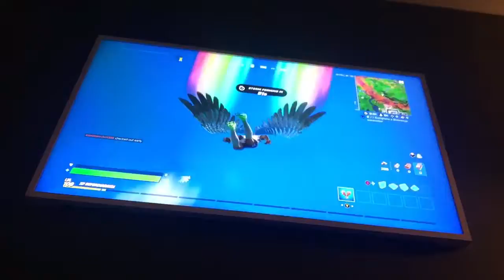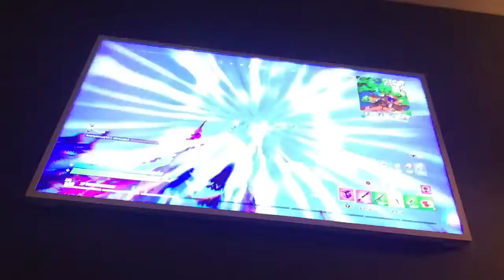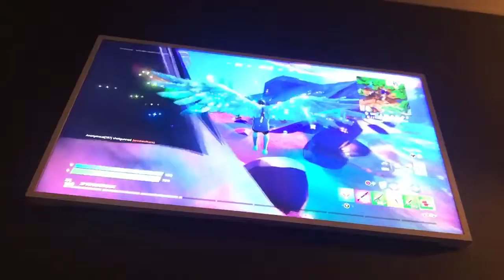Fortnite is good 👍